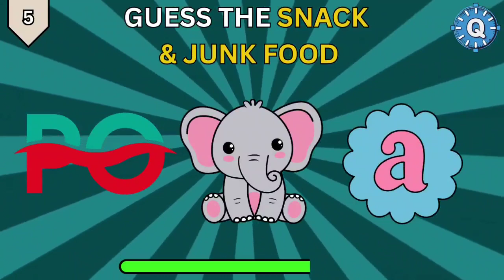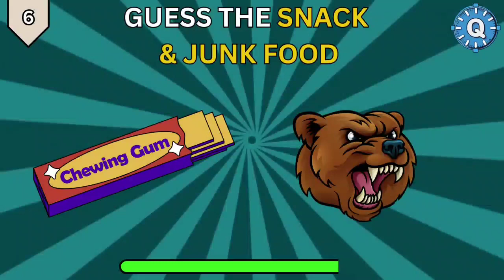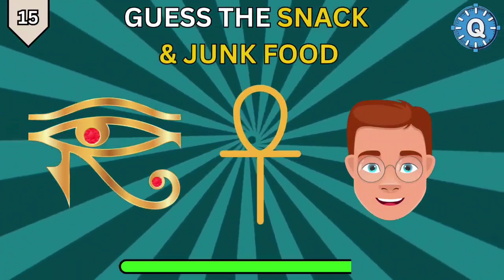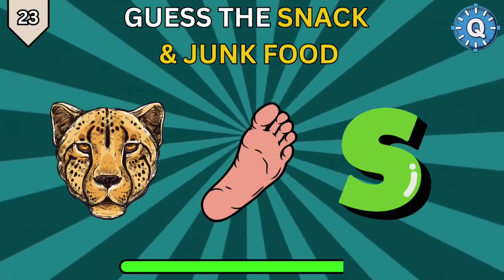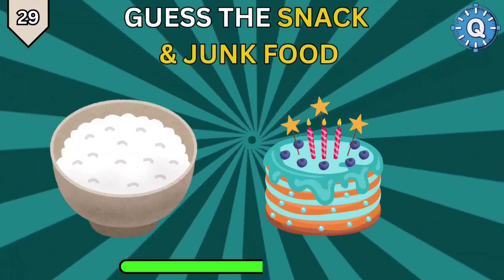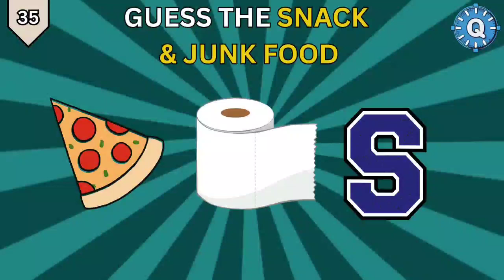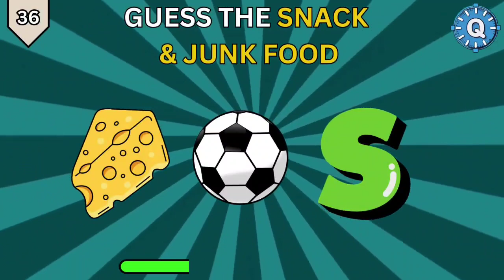Guess The SNACK by Emoji? | Food Quiz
Can you guess the snack and junk food by emoji in this fun quiza? 🍕🍔 Test your knowledge of popular snacks and junk food items in this emoji challenge. Let's see how well you know your favorite snacks! 🍫🍿

Playlist Links ⤵️